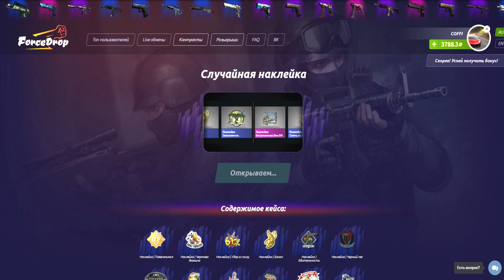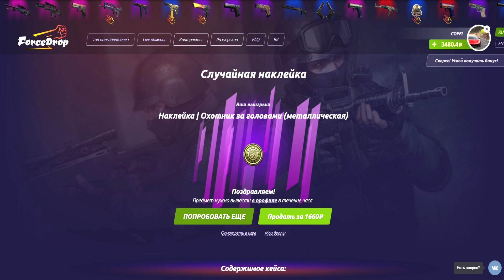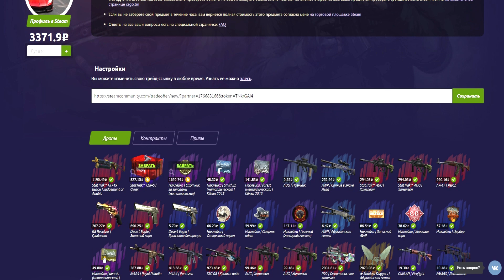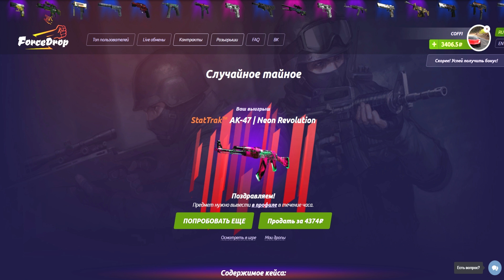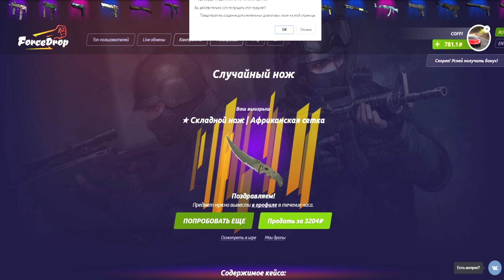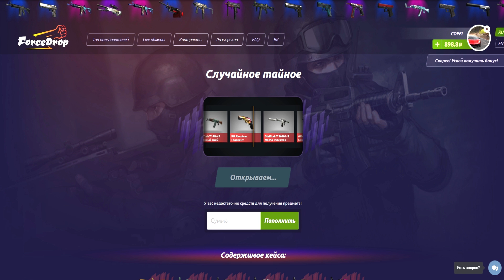КРАФТИМ ЛЕГЕНДАРНУЮ AWP ЗА 40.000 РУБЛЕЙ ИЗ САМОЙ РЕДКОЙ КОЛЛЕКЦИИ И ОТКРЫВАЕМ КЕЙСЫ В CS:GO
Открываем новые кейсы в CS:GO ( Counter-Strike:Global Offensive). Вышли новые Spectrum Кейсы, в которых лежит много всего дорогого и классного! Новая раскраска ножей и прочее! Что же нам выпадет сегодня?